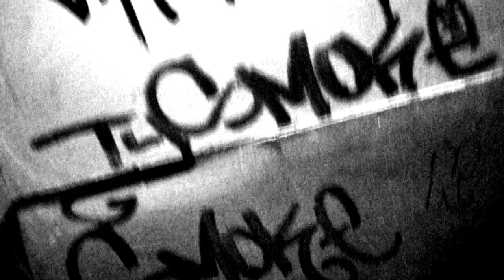Variant Flava & 4Block - Музло Для Районов (Remix)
Группа из Наро-Фоминска "Variant Flava" готовит к выходу свой дебютный альбом "Музло для районов". В качестве промо к альбому, они сняли клип на ремикс заглавного трека, при участии 4Block.

produced by ATM